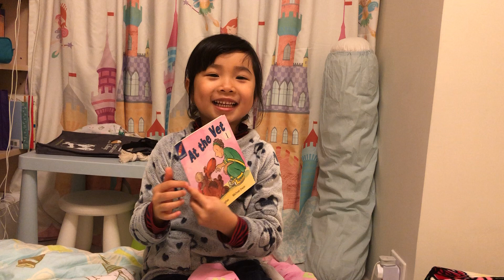Jessie J. reads At The Vet